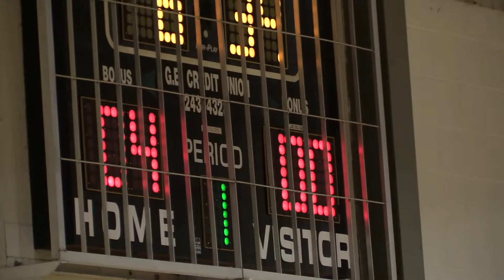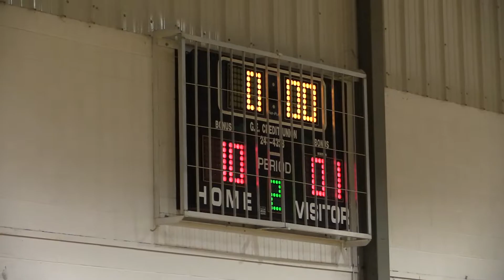Copa del Sala Futsal Tournament Game #2 / Jan 6, 2018 / Javanon 04 vs Columbus Futsal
Copa del Sala Futsal Tournament U14/U15 Boys
Javanon 04 vs Columbus Futsal at GE Rec Center - Cincinnati, OH
Game Time: 2:00pm
Location: Court 1

Kickoff: 1:01
2nd Half: 25:12